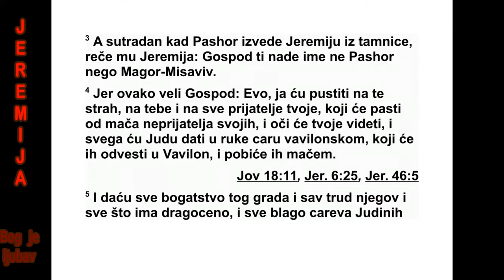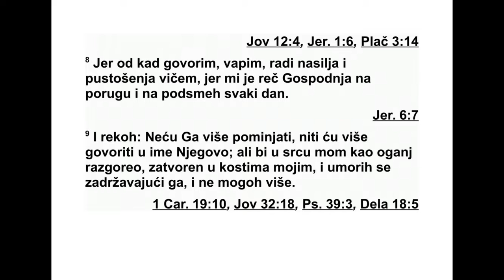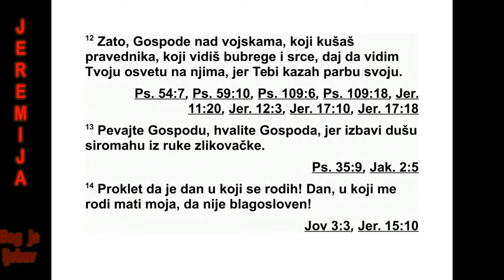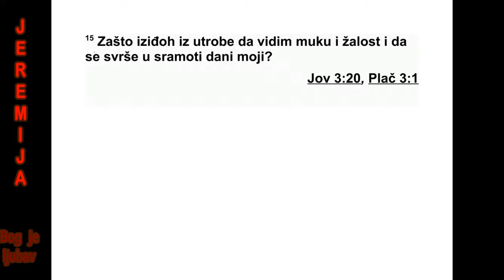KNJIGA PROROKA JEREMIJE GLAVA 20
20 Пасхор, Имиров син, свештеник и
глав ни надзорник у Господњем дому, слушао
је Јеремију док је пророковао те речи. 2 Та -
да је Пасхор ударио пророка Јеремију и ста -
вио га у окове код Горњих Венијаминових
вра та, у Господњем дому. 3 Сутрадан, кад је
Пасхор пустио Јеремију из окова, Јеремија
му је рекао:
„Господ те више неће звати Пасхор, већ
‘Ма гор-Мисавив’.* 4 Јер овако каже Господ:
‘Ево, учинићу да будеш страх самом себи и
свима који те воле. Они ће пасти од мача
сво јих непријатеља, а ти ћеш то својим очи -
ма гледати. Цео Јудин народ даћу у руке ца -
ру Вавилона и он ће их одвести у изгнанство
у Вавилон и мачем ће их побити. 5 Све што
се чува у овом граду, сав његов стечени
име так, све његове драгоцености и све бла -
го Јудиних царева даћу у руке њиховим не -
при јатељима. Они ће све то опљачкати, узе -
ти и однети у Вавилон. 6 А ти ћеш, Пасхоре,
и сви који живе у твојој кући, отићи у за -
робљеништво. У Вавилон ћеш отићи и тамо
ћеш умрети и тамо ћеш бити сахрањен, ти и
сви који те воле, јер си им лажно про ро -
ковао’.”
7 „Господе, прева рио си ме и преварен
сам. Своју си снагу упо тре био против мене и
надвладао си ме. Смеју ми се по цео дан, сви
ми се ругају. 8 Јер кад год проговорим, мо -
рам да вапим. О насиљу и пустошењу морам
да вичем. Јер је Господња реч мени на сра -
мо ту, због ње ми се ругају по цео дан. 9 Ја
сам рекао: ‘Нећу га спомињати и нећу више
говорити у његово име.’ Али његова реч је у
мом срцу као распламсала ватра, затворена
у мојим костима, тако да више нисам могао
да ћутим, нисам могао да издржим. 10 Јер
сам чуо зле гласове од многих и страх је био
посвуда.” „Говорите против њега, да и ми го -
во римо против њега.” Сви који су се правили
да су у миру са мном чекају да направим не -
ки погрешан корак и говоре: „Можда ће се
пре варити, па ћемо га надвладати и осве ти -
ти му се. 11 Али Господ је био са мном као
си лан јунак. Зато ће они који ме прогоне по -
срнути и неће победити. Веома ће се пос -
тидети, јер неће имати ус пеха. Њихово веч -
но понижење неће се за боравити.
12 А ти, Господе над војскама, испитујеш
праведника; ти видиш најдубља осећања и
ср це. Дај ми да видим твоју освету над њи -
ма, јер сам пред тебе изнео своју парницу.
13 Певајте Господу! Хвалите Господа! Јер
је душу сиромаха избавио из руку злико ва -
ца.
14 Проклет да је дан када сам се родио!
Нека је без благослова дан када ме је мајка
моја родила! 15 Проклет да је човек који је
мом оцу донео вест: „Родио ти се син, мушко
353 ЈЕРЕМИЈА 19,5 - 20,15
*19,3 Дословно: „свима ће у ушима зујати”. 20,3
„Магор-Мисавив” значи „страх свуда унао коло”.
си добио!”, и тиме га обра довао! 16 Нека тај
човек буде као гра дови које је Господ без
милости уништио. Нека чује вику ујутру и
рат ни поклич у подне.
17 Зашто ме није убио још у утроби мајке
моје, па би ми мајка гроб била, и она би до -
века остала трудна? 18 Зашто сам изашао из
утробе да гледам муку и тугу, и да ми се да -
ни окончају у срамоти?